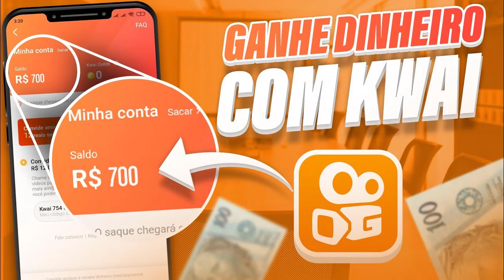NOTICIA DE ÚLTIMA HORA; FLAMENGO FECHA CONTRATAÇÃO DE ISCO